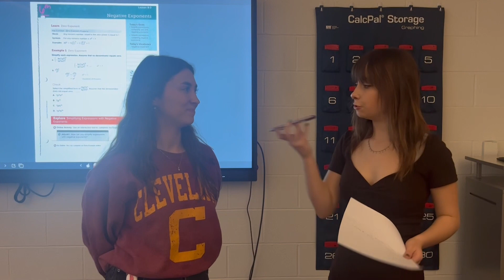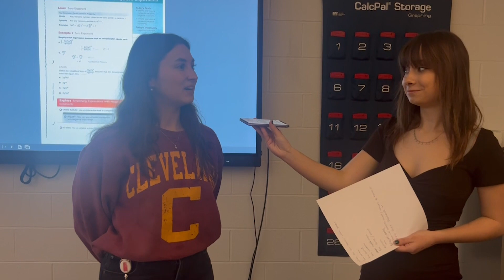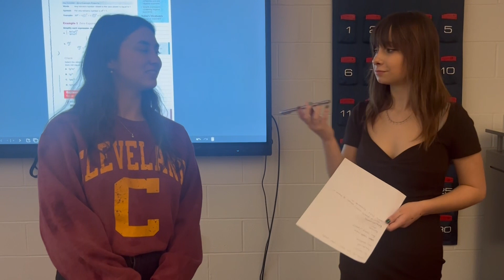Good Morning Grizzlies - 2/16/23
In today's episode, we celebrate Black History Month by honoring Cleveland barbershop owner and civil rights activist John Brown, meet 1st year math teacher Miss Kurt, learn about a cool field trip the Media classes went on and catch you up on all your Wadsworth High School news for February 16, 2023.